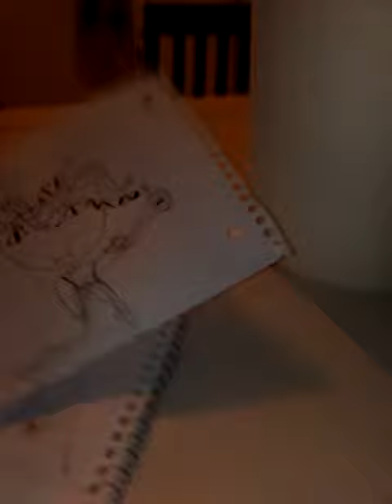Showing my drawings